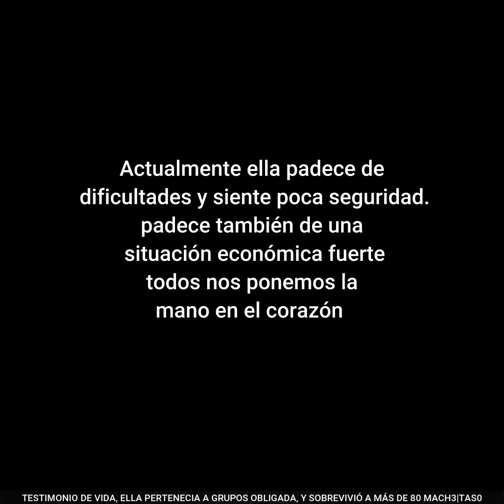ELLA SOBREVIVIÓ A 86 MACHE|TAS0S😨😪 POR GRUPOS AL MARGEN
Vivió de milagro a más de 80 mach3|tas0 😳 Episodio 1/2
Conoce la historia más conmovedora que podrás escuchar, este es el testimonio de una mujer que desde su corta edad algo la dejo marcada por siempre. Cuando había pocas esperanzas, Dios le dio una segunda oportunidad de vida